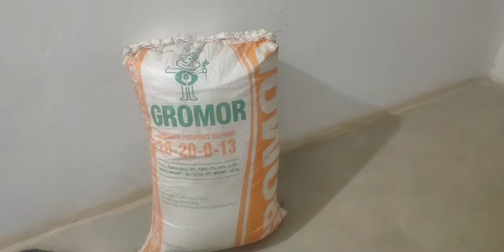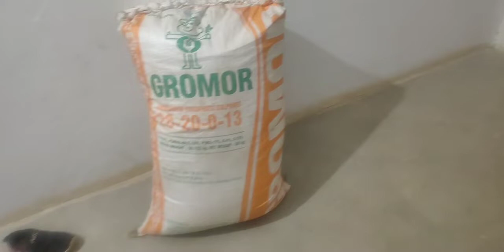संक्रांतीचे मुरमुरयाचे लाडू/पहिल्यांदा बनवले मन्चुरीयन/मुलांसाठी आजीने पाठवले खाऊ/मनभरुन खाले आक्शा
डिंकाचे लाडू, तिळाचे लाडू
 खारीक खोबऱ्याचे लाडू, डिंक लाडू
 my daily vlog
my daily busy life style vlog
 house क्विन धनश्री
 perfect proportion to make 1 kilo chivda
no fail chivda recipe
 til vadi recipe in marathi
 tilachi vadi recipe in marathi
 indian mom in europe komal vlogs
 til vadi, til gul vadi
 tilgul vadi, til ke laddu
cooking tips, मराठी रेसिपी
tiffin recipe
 til vadi recipe
shenga til vadi
 soft tilgul vadi
 tilgulachi vadi